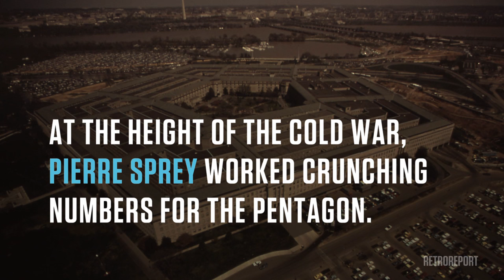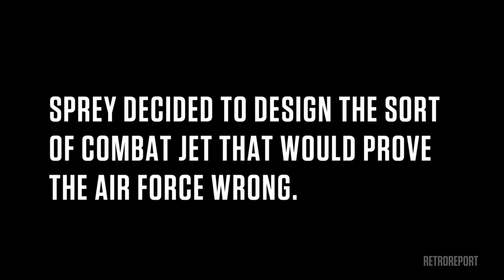When Dreams Fly | Retro Report Voices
More than 40 years ago, Pierre Sprey set out to build the ultimate fighter jet.